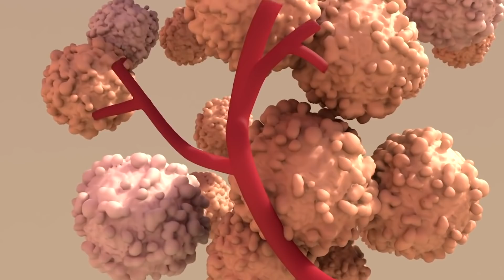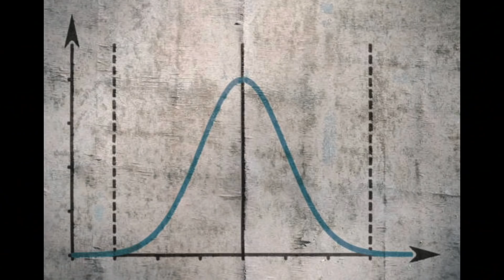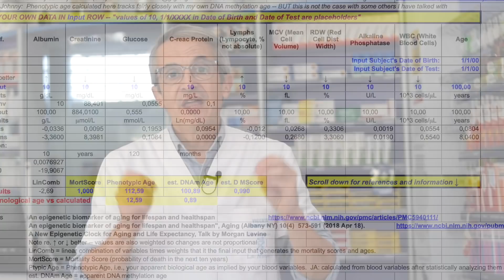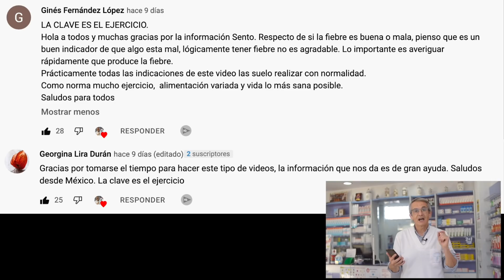COMO DETENER el ENVEJECIMIENTO [o REVERTIRLO]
Hoy voy a hablaros de cómo detener el envejecimiento ya que muchas personas cuando envejecen se sienten mal, como si su cuerpo se cayera en pedazos.

Libro "True Age" de la Dra. Morgan Levine

00:00 Introducción como detener el envejecimiento
01:00 Hola soy Sento
01:30 Edad cronológica y edad biológica
02:11 Causas del envejecimiento
02:28 Células senescentes (senescencia)
02:40 Células zombies
04:49 Cómo conocer edad biológica
06:37 Revertir el envejecimiento
07:42 Cómo eliminar células zombies de nuestro cuerpo
09:38 Secreto de la eterna juventud hoy
10:55 Calculo mi edad biológica
11:31 Lapso de salud
12:05 Preguntas finales
12:28 Mejores comentarios vídeo síntomas de enfermedad que no hay que tapar

1. Edad cronológica y edad biológica

Tenemos dos edades, la que marca el calendario que es en la que celebramos nuestro cumpleaños, y la edad biológica que es el tiempo de vida de nuestro cuerpo.

La edad biológica podemos considerarla como el estado de decadencia que ha sufrido nuestro cuerpo a causa del paso del tiempo.

2. Células senescentes (senescencia)

Estas células debido a algún tipo de estrés pierden su capacidad de dividirse y hacer copias de sí mismas para generar nuevas células. Pero al mismo tiempo, este tipo de células se resisten a morir.

3. Células zombies

Las células senescentes de las que estamos hablando, permanecen en el cuerpo sin morir y sin reproducirse. Por eso muchos investigadores  se refiere a ellas como células zombis.

4. Cómo conocer edad biológica

-Datos clínicos
- Análisis epiqenético

5. Revertir el envejecimiento

Buenas perspectivas gracias a los avances científicos

6. Cómo eliminar células zombies de nuestro cuerpo

Una nueva clase de fármacos, a los que han denominado senolíticosCompuestos naturales los más conocidos son:
- la quercetina
- la curcumina
- la fisetina

7. Secreto de la eterna juventud hoy

Zonas azules y que son áreas del mundo donde las personas viven más tiempo:
- Cerdeña
- Okinawa
- Icaria

El sedentarismo es un concepto desconocido para las personas que viven en estas regiones tan longevas.

8. Calculo mi edad biológica

Habiendo obtenido una edad biológica de… (tendrás que ver el vídeo)

9. Lapso de salud = cantidad de tiempo a lo largo de nuestra vida en la que no padecemos ninguna enfermedad ni ningún problema físico asociado con el envejecimiento.

Información legal.
Vídeo de grabación propia.